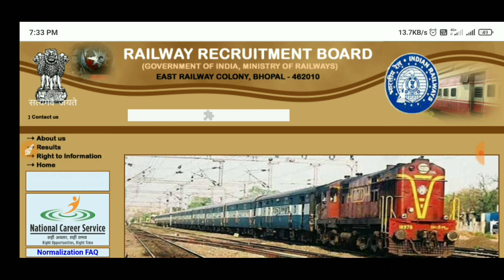RRB NTPC CBT-1Result 2021